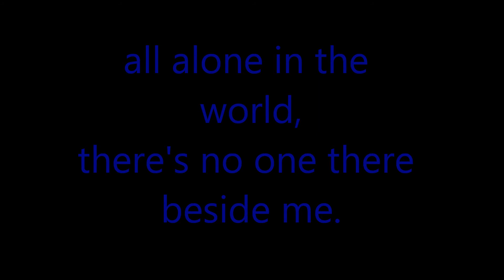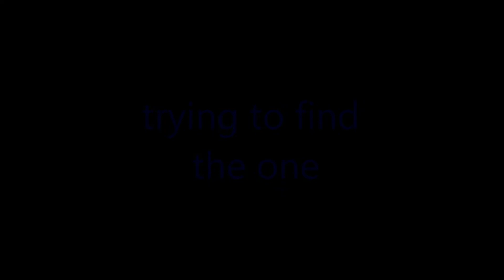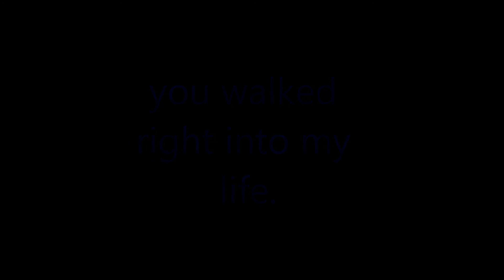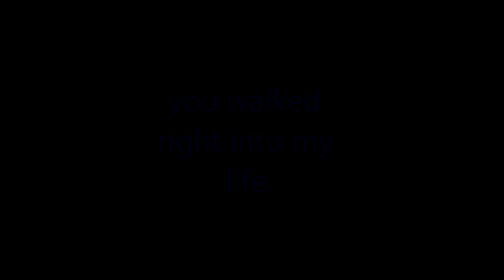walked into my life (lyrics video) written and performed by Joshua Douglass